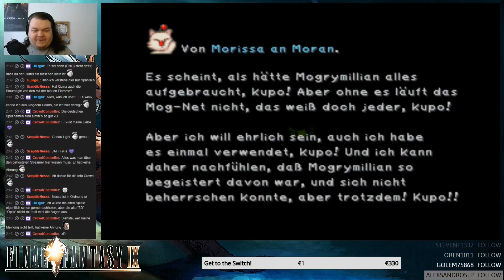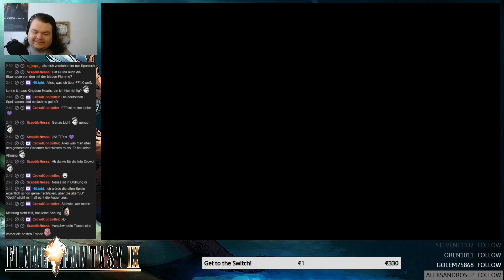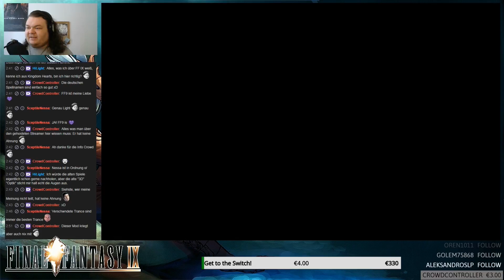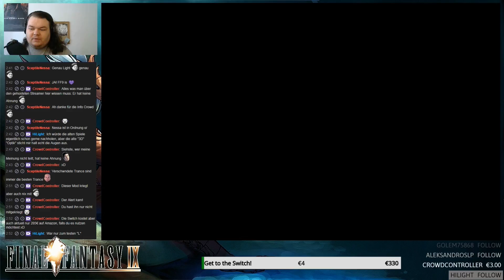Let's Play Final Fantasy IX - Part 88 - Der Raid! [Stream][Deutsch/German]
Der gute CrowdController hat mich im Stream geraidet, vielen Dank nochmal dafür (und für die Spende). Ja, der Alert kam, aber der Sound wurde nicht abgespielt, daher hab ich das nicht mitbekommen... Schweinerei, da muss ich nochmal mit der gewerkschaft sprechen °J°